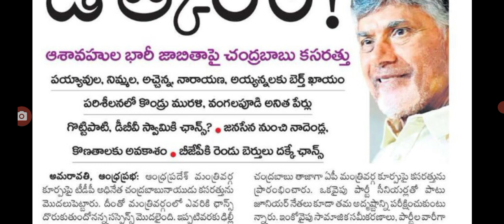ఏపీ క్యాబినెట్ కోర్టు పై ఉత్కంఠ ap cabinet ministers latest update today.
hello everyone today update is AP cabinet ministers foaming latest update.@malupdates